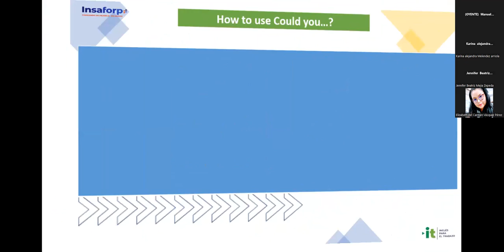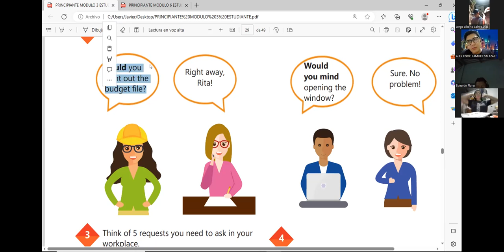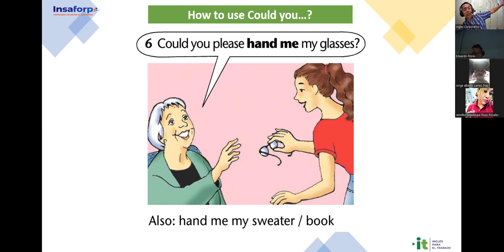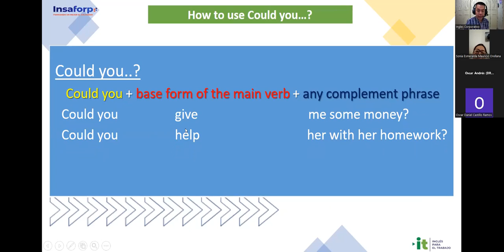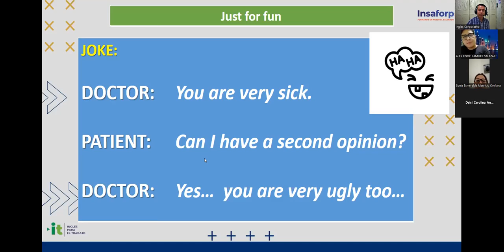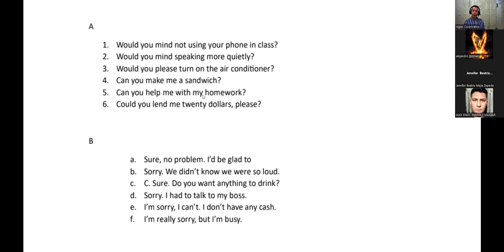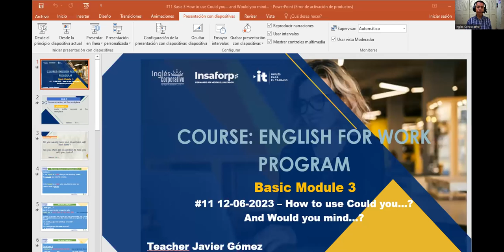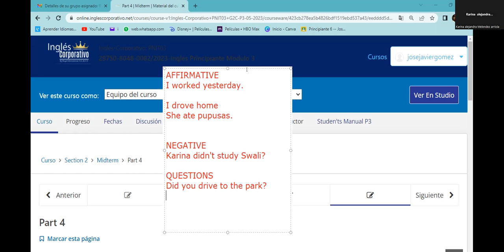Sesión 11 -12-06-2023-29750-8048-0082/2023-Gómez-How to use Could you... and Would you mind...